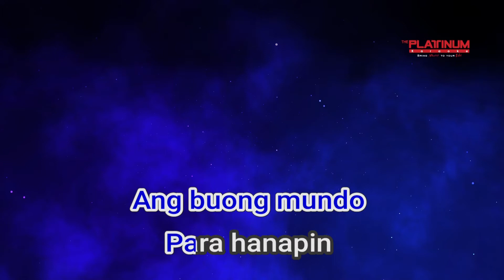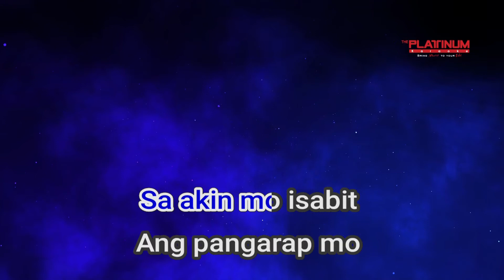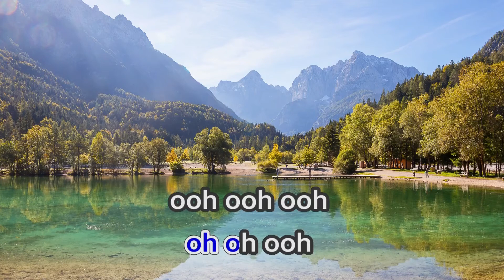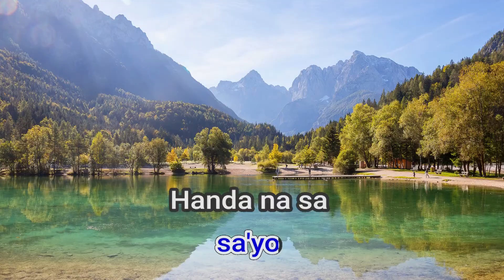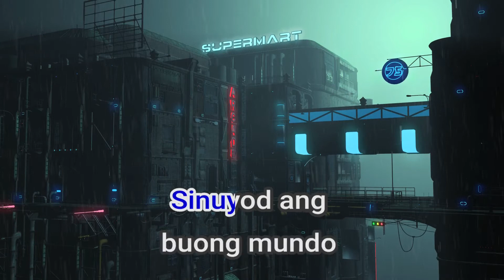26607 Sundo Moira Dela Torre